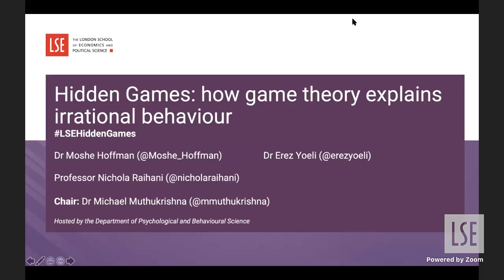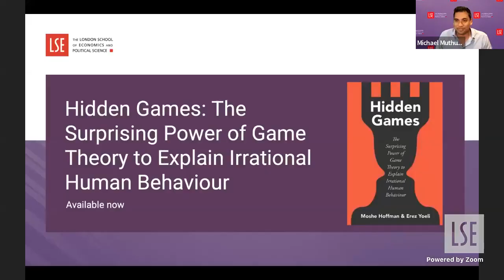Hidden Games: how game theory explains irrational behaviour | LSE Online Event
In their new book, Hidden Games, MIT economists Moshe Hoffman and Erez Yoeli find a surprising middle ground between the hyperrationality of classical economics and the hyper-irrationality of behavioural economics. They call it hidden games. They joined us to talk about this new publication.

Speakers:
🔴 Dr Moshe Hoffman
🔴 Dr Erez Yoeli
🔴 Professor Nichola Raihani

Chair:
🔴 Dr Michael Muthukrishna